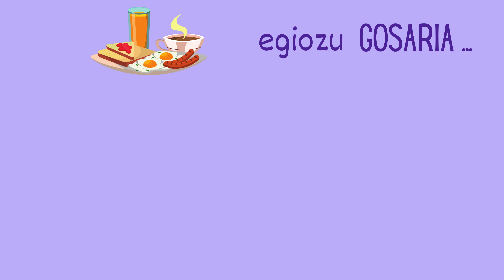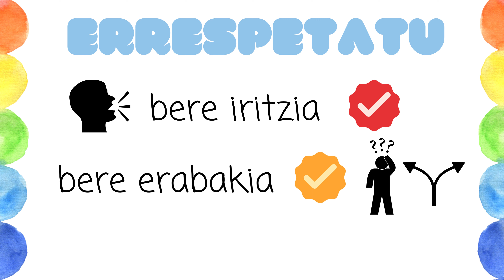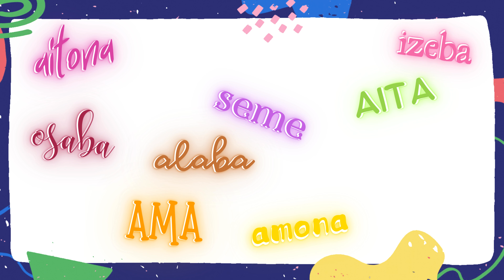Maite Zaitut Esateko 50 Modu | AITAREN EGUNA | AMAREN EGUNA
Nola adierazten zuk duzu zure amodioa? Aita, ama, aitona, amona, anai, arreba, seme, alaba, izeba, osaba, lagun eta zaintzaile guztientzat.

BALIABIDEAK
Abestia: Let It Go, Pastis.
Idea eta testua: Konta Kontari.
Irudiak eta bideo-muntaia: CanvaPRO.com.

OHARRA
Kanal honen helburua goxo-goxo entzuteko narrazioak eta ipuinak aurkeztea da. Gure edukia umeei zuzenduta denez, iruzkinak eta jakinarazpenak desaktibatuta daude. Jarraitu Konta Kontari Youtuben eta bilatu harpidetza atalean gure azken bideoak ikusteko.

Eskerrik asko ikusteagatik!